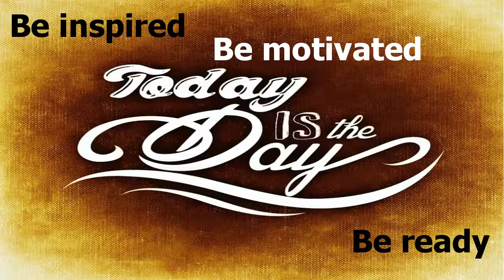Aim above morality.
“Aim above morality. Be not simply good - be good for something.”-Henry David Thoreau

Today’s words of wisdom are from Henry David Thoreau.  Henry David Thoreau was an American poet and philosopher.  Thoreau was a transcendentalist author who wrote more than 20 volumes of writing, one of his most famous is his book Walden.